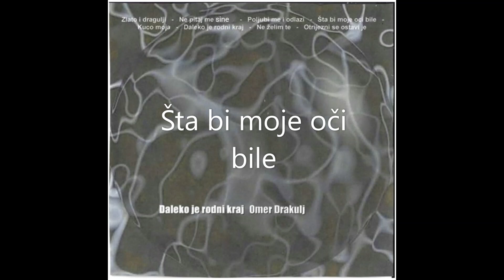Šta bi moje oči bile, Omer Drakulj, album Daleko je rodni kraj